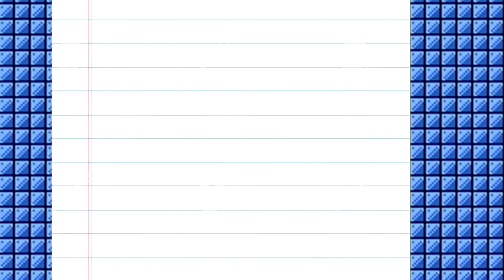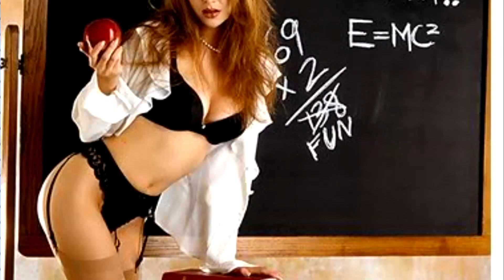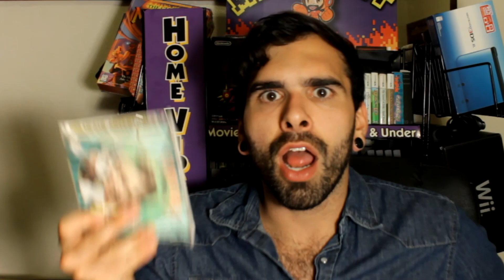Ace Ventura Games - MEGAMAT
Piles of bat guano.